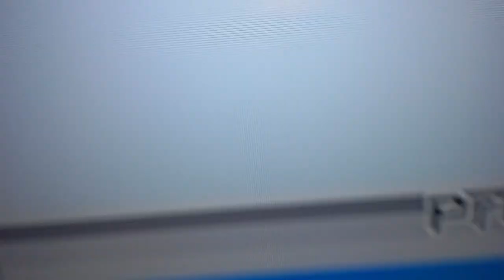Nintendo Sports EP.31 Wii Sports Resort Wild Card Round 285Base vs Pandaken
Watch the Wild Card Round of Wii Sports Resort As 285Base Takes on Pandaken in Table Tennis Return Challenge